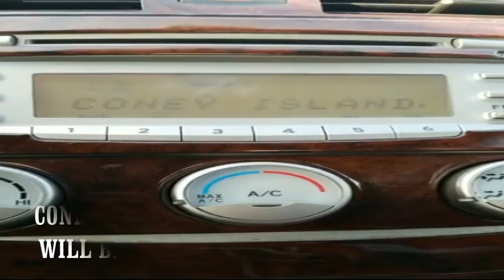dawud at coney island 2018 Music For Promotional Purposes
captured by gene / captured videos